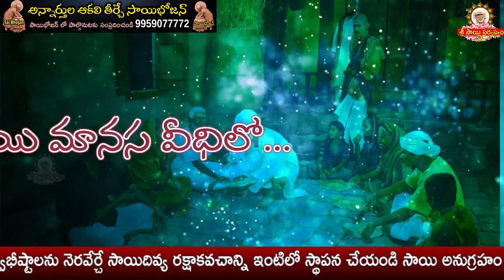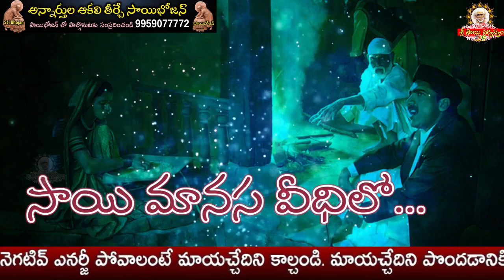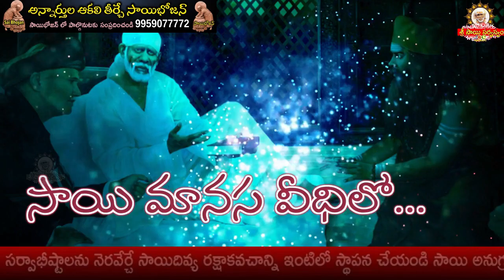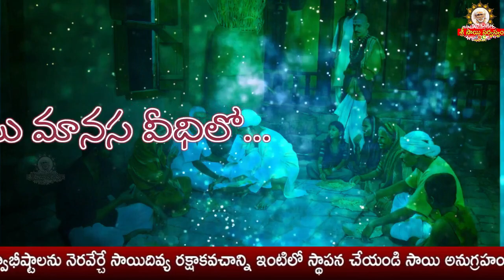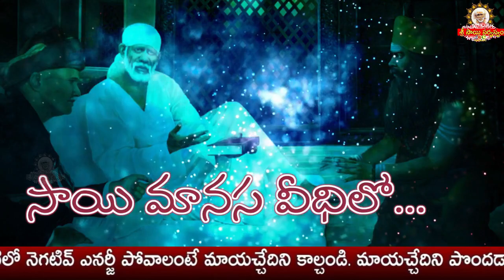Sai Manasa Vedhilo - 707 I Shiridi Sai baba Life Story I సాయి మానస వీధిలో